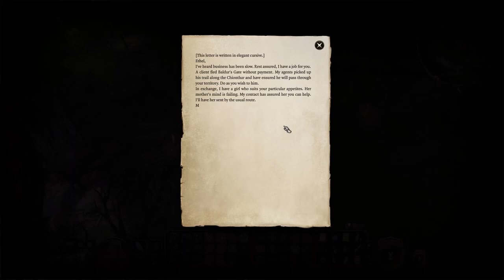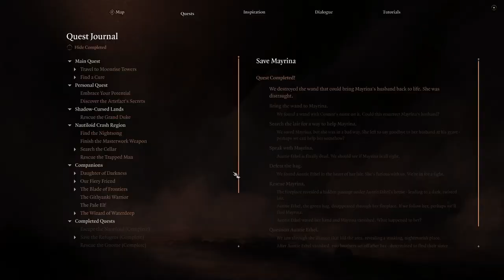Let's Play Baldur's Gate 3 [Part 41]: DING DONG THE WITCH IS DEAD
Spoiler title but hey, its about time XD First we have to do Fashion Gate, making sure everyone (and our inventory) is up to snuff! Then we deal with the fallout of the hag battle!